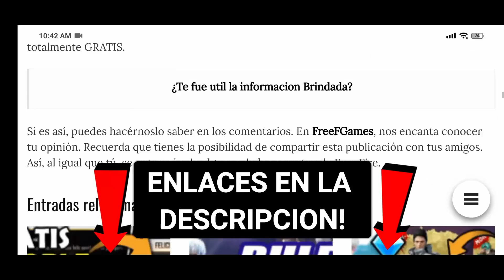🔥 YA SALIÓ! NUEVA ORO ROYALE DE FREE FIRE! TRAJE CARMESI , NUEVA LUCK DE ORO ROYALE Y NOVEDADES